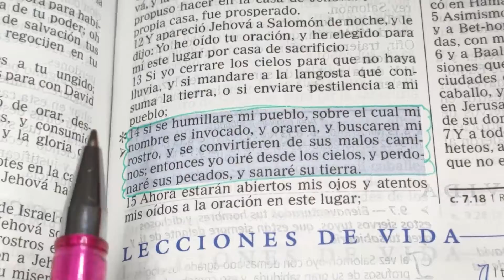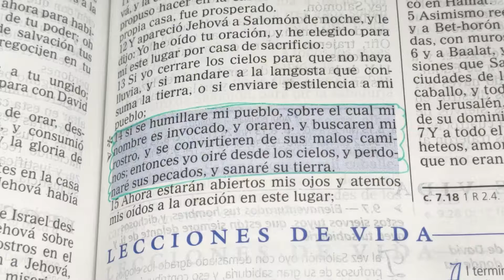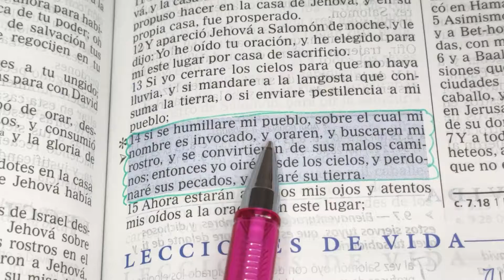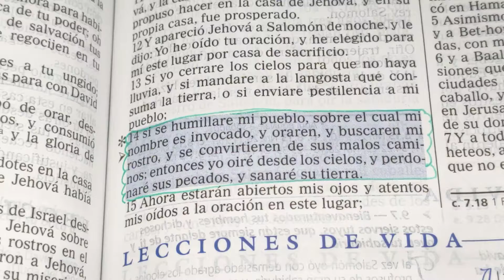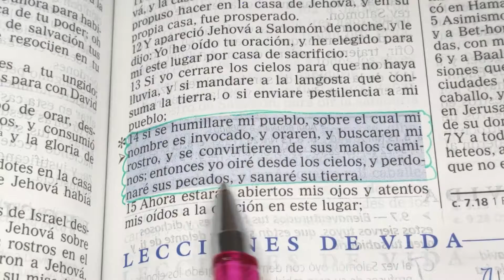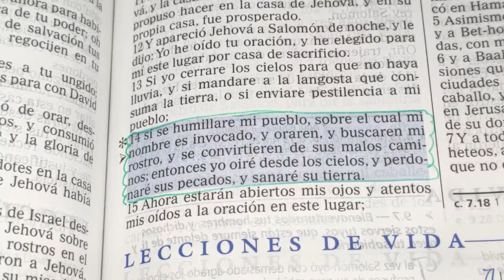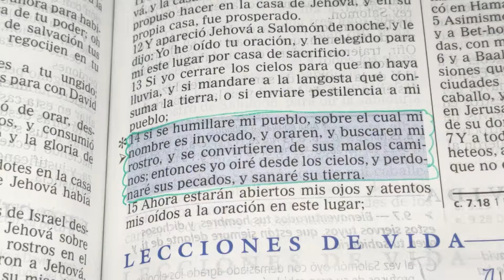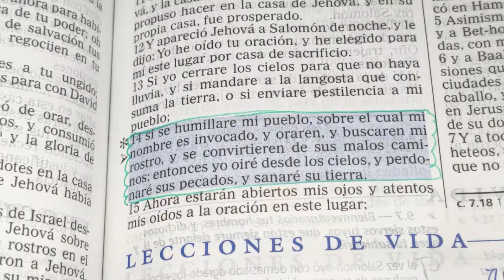Gorra tejida en 2 agujas Punto Panal 💖👌 Parte 1